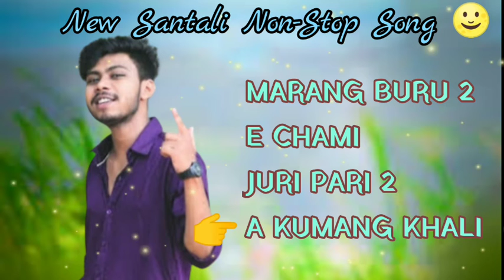New Santali Non-Stop Song//Marang Buru 2 // E Chami // Juei Pari 2 //A Kumang Khali / New Full Song💯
1_Marang Buru 2 Santail Song
2_E Chami Santali Song
3_Juei Pari 2 Santail Song
4_A Kumang Khali Santail Song

R Santail Shayari Video Ko Upload Hoyu AA Nuwa Channel Re.

Sagun Daram Sawote Sagun Johar Sanam Koge🙏